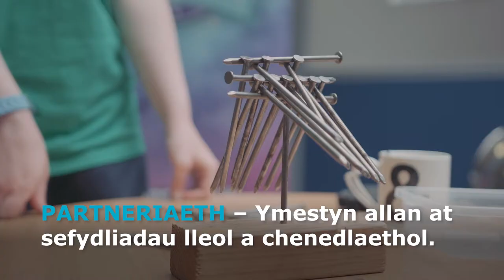Gwaith Ieuenctid - Arferion gorau - Trosolwg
Gobeithio y bydd y ffilmiau hyn yn ysbrydoli sefydliadau ac unigolion sydd wrthi’n cyflawni gwaith ieuenctid, ac yn gweithio gyda phobl ifanc yn fwy cyffredinol. Os gwelwch yn dda, rhannwch y ffilmiau gyda’ch cydweithwyr, eich staff ac ar y cyfryngau cymdeithasol.